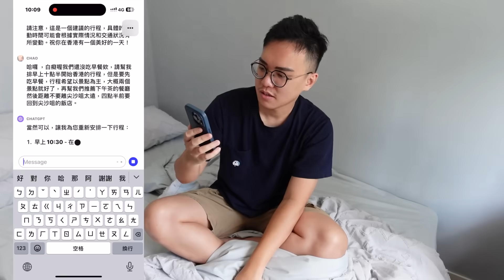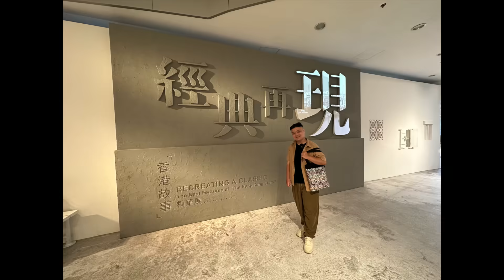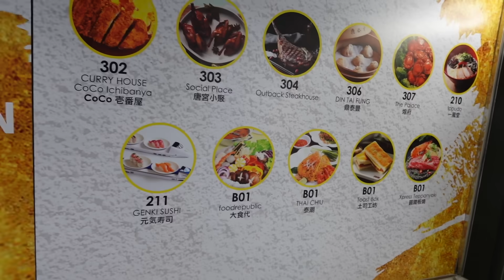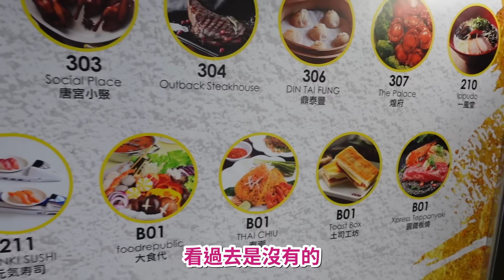給AI排香港一天的行程！到底為什麼要在正中午去XXX?!學長超級興奮^_^｜香港VLOG廢片#2｜阿啾小日常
CHATGPT為什麼要欺騙我的感情T_T